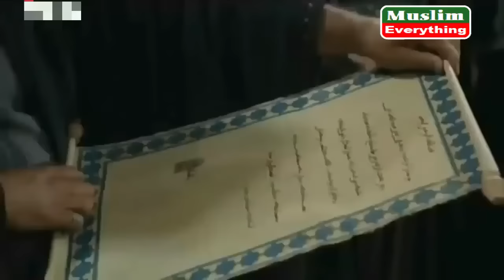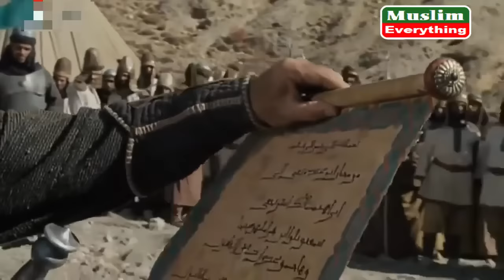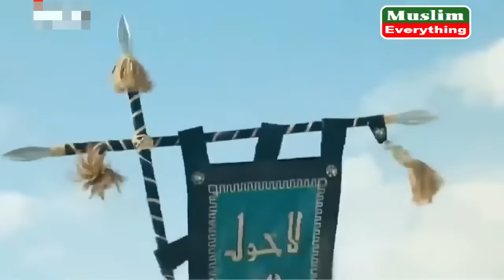কারবালা কাহিনী মেগা পর্ব ৬১ থেকে ৭০ পর্যন্ত karbala kahini bangla Mega Episode 61-70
আমাদের চ্যানেলে Full HD 1080p তে আরো দেখতে পারবেন। কারবালা কাহিনী সব পর্ব

আমাদের চ্যানেলে Full HD 1080p তে আরো দেখতে পারবেন। আসহাবে কাহাফ সব পর্ব

আমাদের চ্যানেলে Full HD 1080p তে আরো দেখতে পারবেন। বিবি মরিয়ম ও ঈসা নবী সব পর্ব

আমাদের চ্যানেলে Full HD 1080p তে আরো দেখতে পারবেন ইউসুফ জুলেখা  সব পর্ব

কারবালার বিষাদময় কাহিনী নিয়ে নির্মিত সিরিয়ালঃ কারবালা কাহিনী।

Bangla Dubbed Video
I remake this video Bangla Dubbed with original film series.  This video may use some copyrighted Video, Audio or Photo without specific authorization of the owner but contents used here falls under the “Fair Use” Copyright Disclaimer under Section 107 of the Copyright Act 1976, allowance is made for "fair use" for purposes such as criticism, comment, news reporting, teaching, scholarship, and research.